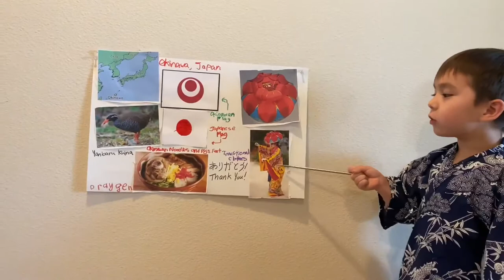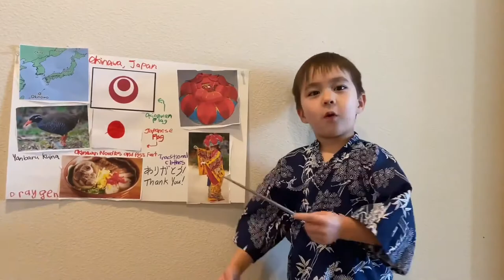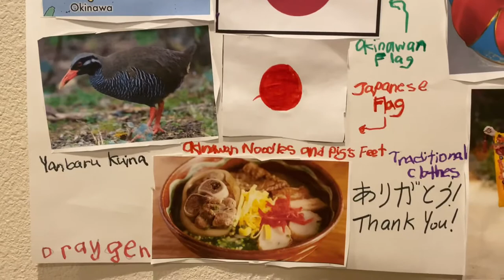School Presentation About Okinawa, Japan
Draygen talks about Okinawa where his ancestors are from.